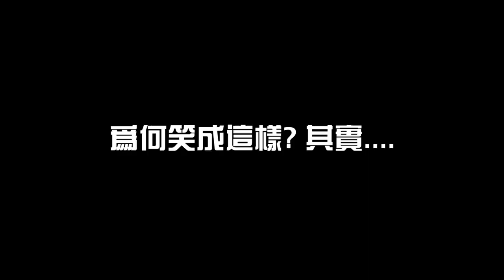男仔最棹忌眼袋點搞好？🧐 保養眼部皮膚好重要?! 👁️ 教你初學化妝小技巧 feat. Stanley雨橋